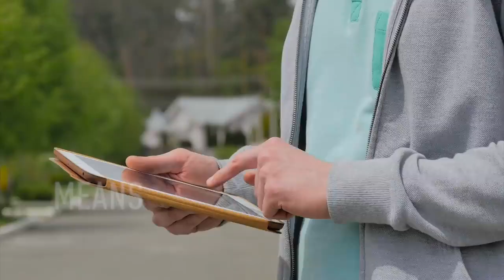PSALM 37 - GOD WILL GRANT YOUR HEART'S DESIRE - MORNING PRAYER (video)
Commit your ways, your plans, your life to God, and He will give you your heart’s desires. Don’t lose your temper with evil people. Bitterness will only lead to harm and hinder your miracle. Vengeance is the Lord’s. The wicked will be destroyed, but those who trust in the Lord will succeed.

1 Fret not thyself because of evildoers, neither be thou envious against the workers of iniquity.
2 For they shall soon be cut down like the grass, and wither as the green herb.
3 Trust in the Lord, and do good; so shalt thou dwell in the land, and verily thou shalt be fed.
4 Delight thyself also in the Lord: and he shall give thee the desires of thine heart.
5 Commit thy way unto the Lord; trust also in him; and he shall bring it to pass.
6 And he shall bring forth thy righteousness as the light, and thy judgment as the noonday.
7 Rest in the Lord, and wait patiently for him: fret not thyself because of him who prospereth in his way, because of the man who bringeth wicked devices to pass.
8 Cease from anger, and forsake wrath: fret not thyself in any wise to do evil.
9 For evildoers shall be cut off: but those that wait upon the Lord, they shall inherit the earth.